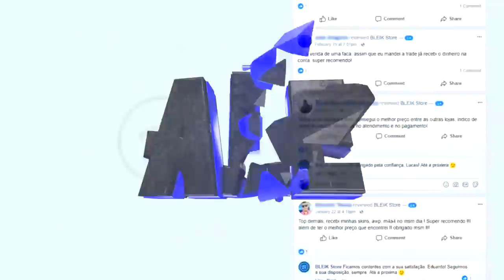MEU PRIMEIRO COMPETITIVO com KIT VERMELHO! *Jogo incrível* ‹AleArts›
♦ About Business!